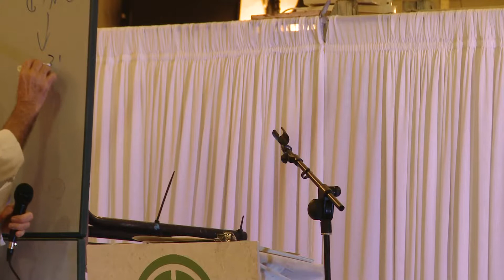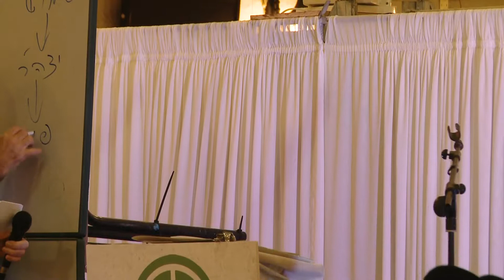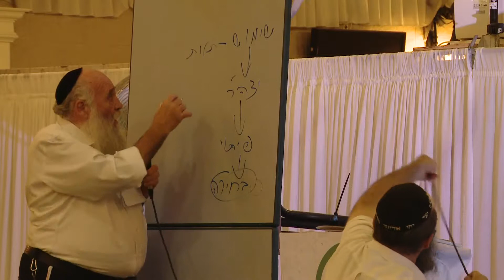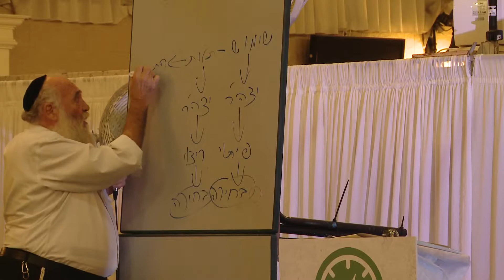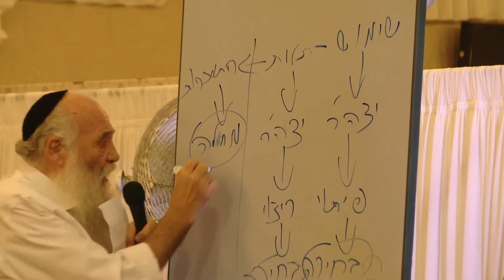ר' שמריהו חן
מתוך יום עיון לבית היהודי תשעח